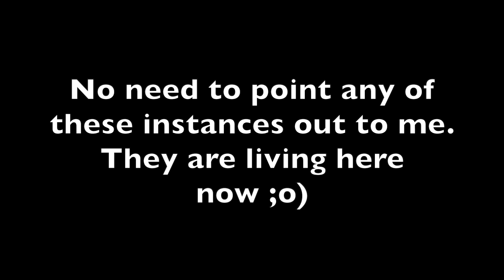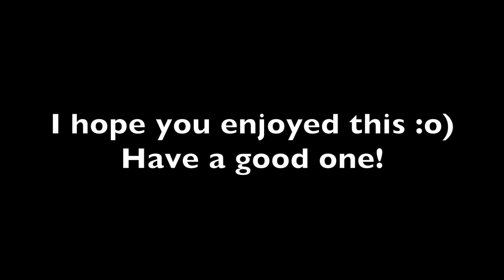WIP & Chat #21 - Lola doesn't like thunderstorms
Yes, another WIP & Chat and it hasn’t been three months yet LOL.

+++Diamond Painting+++

„Siamese Tease“ by Mandy Manzano and Diamond Art Club

Sadly it is out of stock right now, but it will be back!

If you’d like to check out what else Diamond Art Club has to offer, just go to

+++Contact Stuff+++

Contact form, so I can get in contact with you:

(I will redraw any winner that has not filled this form out prior to the drawing.)

+++Credit+++

The intro graphic for this video was created using one of their stock images